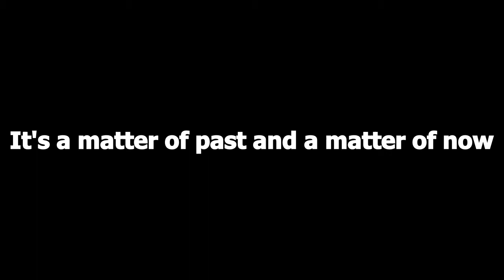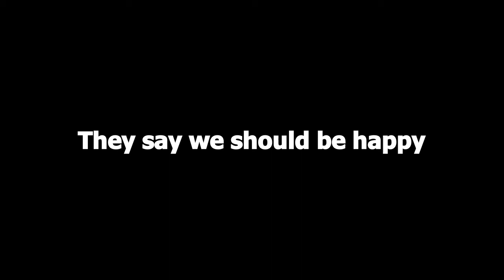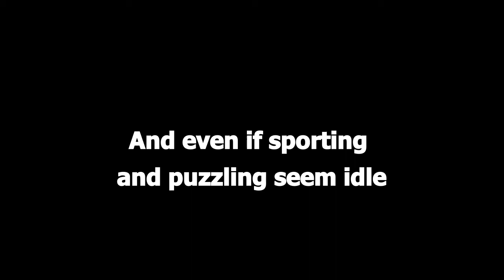Happiness video (Petrus Camper Festival 2020)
This song was made for the Petrus Camper Festival (University of Groningen).  Enjoy!
Lyrics by: Jamie, Suzanne.
Academic background by: Suzanne, Fionn, Elena.